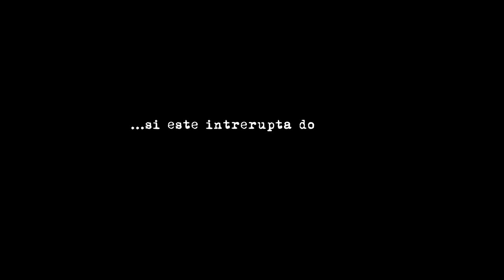Scoala Gimnaziala Numarul 11 Mihail Sadoveanu I Statie Audio cu Sonerie I Galati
Maia Bijou da startul campaniei “Crestem Impreuna”!
Incepand de astazi, 14 decembrie 2022, puteti sa votati Scoala Gimnaziala Numarul 11 Mihail Sadoveanu. Al carei proiect este achizitionarea unei statii audio cu sonerie.
Cu voturile voastre ei pot sa castige 20.000 lei, bani pe care ii pot investi in proiectul lor.
Sustine si tu cauza Scolii Gimnaziale Numarul 11 Mihail Sadoveanu cu un vot si un share la pagina de concurs.
Vom spune STOP VOT in data de 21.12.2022 ora 23:59!
Vot cu vot “Crestem Impreuna”!